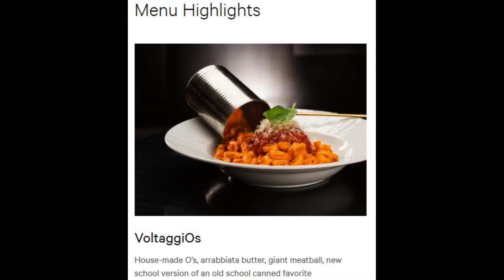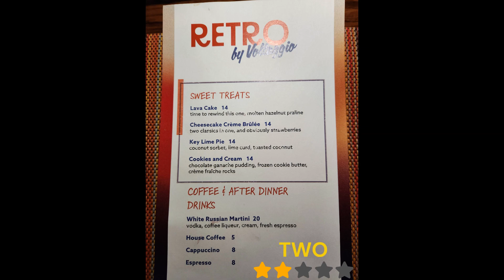RETRO EATS or Vegas Bust? My Food Critic's Take on Retro by Voltaggio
Ready to time warp your tastebuds? Blast off to the decade of neon dreams and big hair with Retro by Voltaggio, Mandalay Bay's hottest new joint. The Voltaggio brothers are throwing it back to the 80s and 90s, plating up elevated twists on your favorite childhood classics.

A groovy vibe that's all about neon lights, arcade games, and killer tunes
But this ain't your momma's cafeteria food. The Voltaggio magic elevates these beloved bites with top-notch ingredients and culinary wizardry.

So buckle up, buttercups, and grab your scrunchies! This video is your VIP pass to the coolest culinary party in Vegas. You'll get mouthwatering close-ups of the food.

Ready to relive the good times (and discover some new ones)?